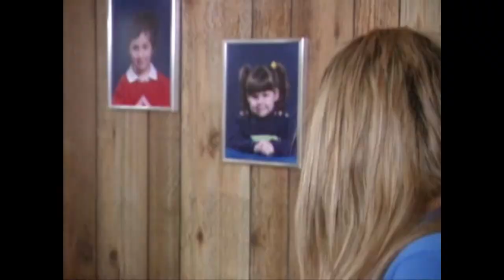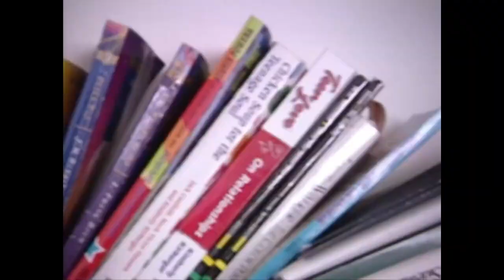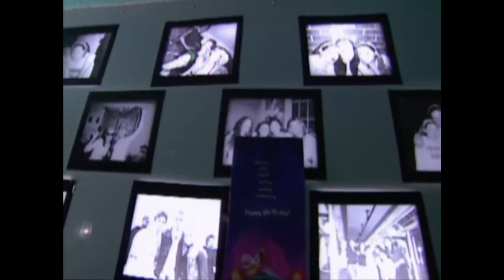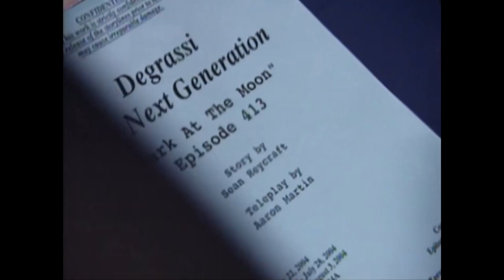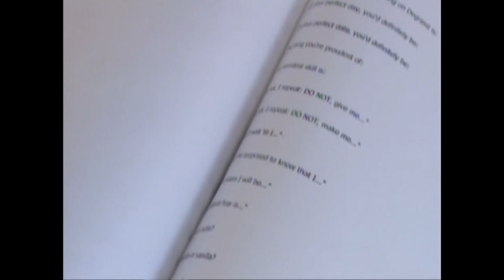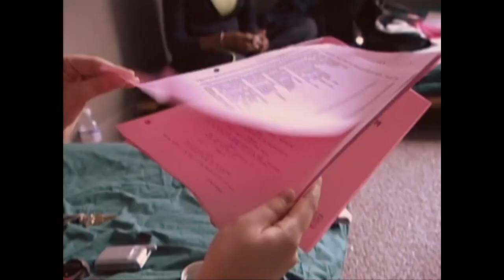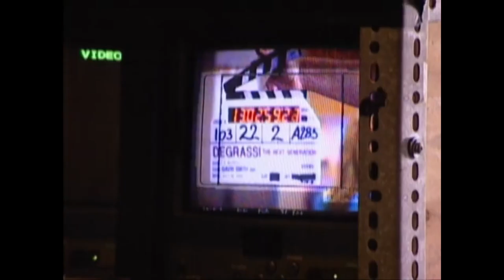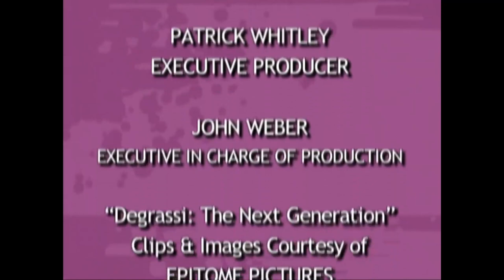Degrassi Unscripted - Lauren Collins (1x05)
Degrassi Unscripted was a mini-series than ran for two seasons. Once in the summer of 2004, and then again in the summer of 2005. It featured eight different Degrassi stars